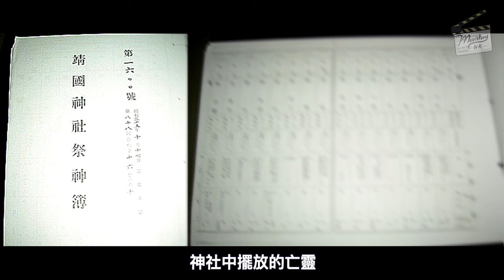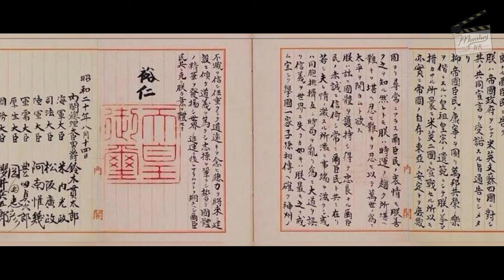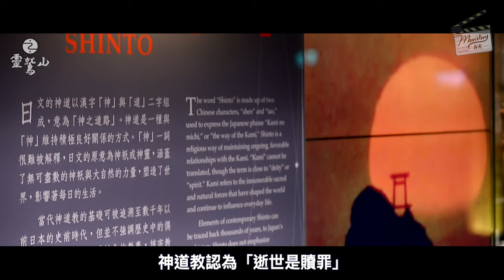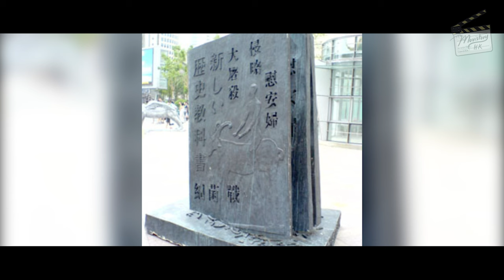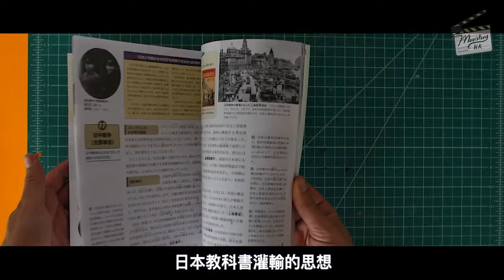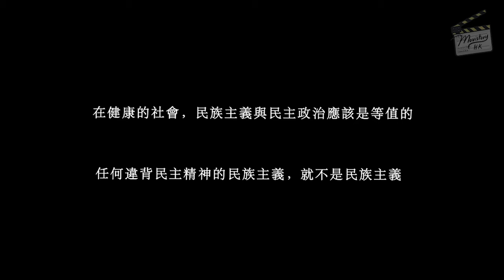【歷史教科書沒教的事】軍國主義的符號：日軍戰爭罪行與靖國神社｜第二次中日戰爭｜中日關係｜太平洋戰爭｜右翼主義者｜神道教｜文化符號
提到「靖國神社」
大家都一定會聯想到
在二戰時期日軍的戰爭罪行
每當日本首相參拜靖國神社
都大大刺激中國人的反日情緒
最終釀成一連串的風波
但同為二戰戰敗國
在德國的土地上
卻樹立起一座座猶太人的紀念碑
記錄納粹時期迫害猶太人的歷史
究竟，為何日本有別於德國
多次在戰後參拜
標誌軍國主義的靖國神社呢？
而靖國神社
又是如何與戰爭扯上關連呢？

這個頻道主要會通過電影解說，探討電影背後帶出的議題與啟示，同時亦會不時個別講解下一些歷史議題，分享過往發生過的事，如何影響我們現今身處的世界。